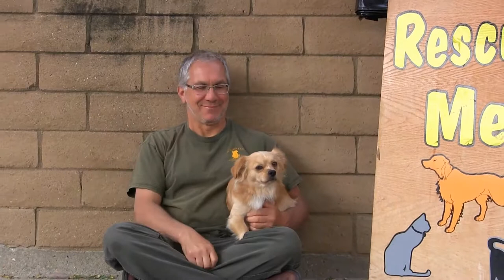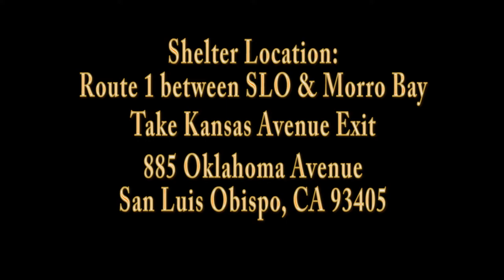Rescue Me! 03-16-2015